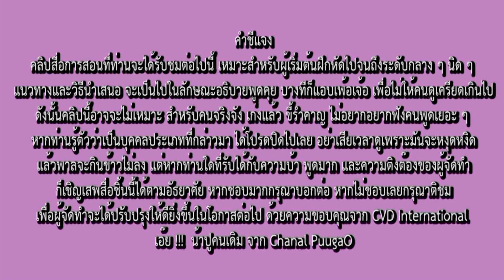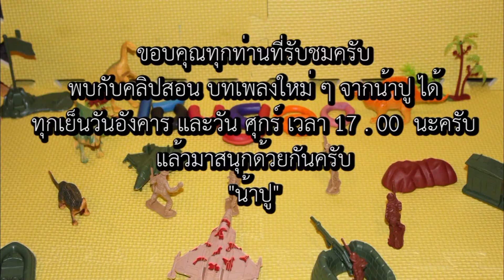สอนเกากีตาร์ อยากบอกว่าเสียใจ Loso [ Intro + Solo ตามเพลง ] How to by PuugaO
สอน อยากบอกว่าเสียใจ  Loso [ Intro Solo ตามเพลง ] How to by PuugaO
แวะพูดคุยและถากถางกันต่อได้ที่
เทคนิคการเล่นต่าง ๆ ที่ปรากฏในแต่ละตอน เป็นเพียงทางเลือกในการเล่นเท่านั้น ที่ผู้จัดทำได้ทำขึ้นเพื่อมุ่งหวังให้เป็นแนวทางเพื่อการต่อยอดในการคิดและสร้างสรรค์การเล่นในแบบของตัวเองของผู้ชมต่อไป
ขออภัยหากมีคลิปการสอนใดที่อาจไม่ถูกใจบางท่าน ผู้จัดทำไม่ได้เก่งมากมายประการใด เพียงแต่พยายามที่จะนำเสนอการเล่นในอีกมุมมองหนึ่งเท่านั้น
ผู้ชมสามารถติติงได้ และดูอาจารย์ท่านอื่น ๆ ที่ได้จัดทำคลิปการสอนลักษณะเดียวกันนี้ เพื่อประกอบการเรียนรู้ และเพื่อการพัฒนาทักษะการเล่นของตนเองในอนาคตต่อไป
หากชอบกรุณาบอกต่อ หากไม่ชอบรบกวนเวลาสักนิด เพื่อคอมเมนต์ติติง เพื่อผู้จัดทำจะได้นำไปปรับปรุงพัฒนาให้ดียิ่งขึ้น
ขอบคุณทุกท่านที่แวะเวียนมาชมด้วยใจจริงครับ
น้าปู ( ปูเก๋าราดพริก )